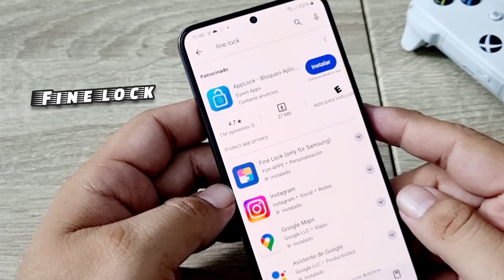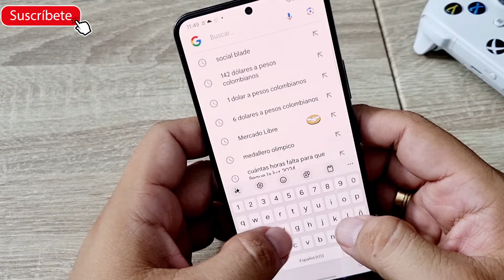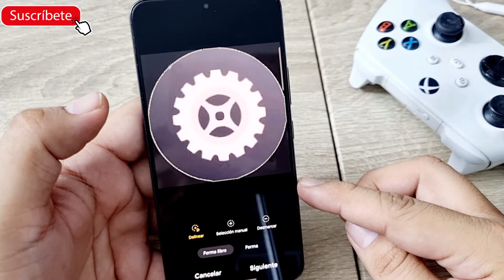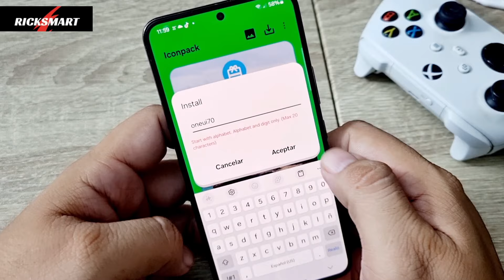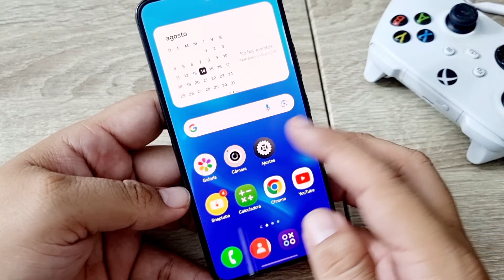Como instalar iconos oficiales de One UI 7.0 😱 y configurarlos en todos los teléfonos SAMSUNG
Cómo tener instalar configurar paquetes de iconos de la interfaz one ui 7.0 en cualquier teléfono Samsung
Pack de icons oficiales de One UI 7.0: cómo instalarlos y configurarlos en todos los smartphone SAMSUNG
personaliza y pon los iconos samsung one ui 7.0 y ten esta novedades i.a y trucos de los teléfonos Samsung sin root gratix

página utilizada
ricksmart online

si quieres saber la realidad de tu vida mira este vídeo